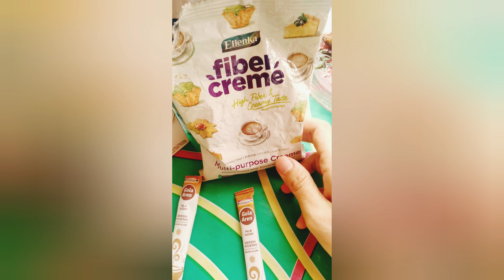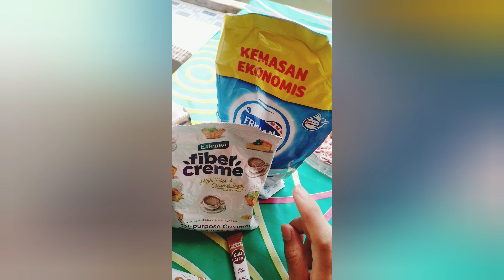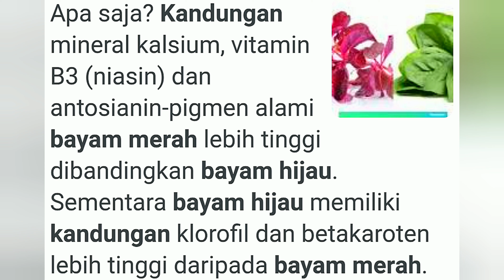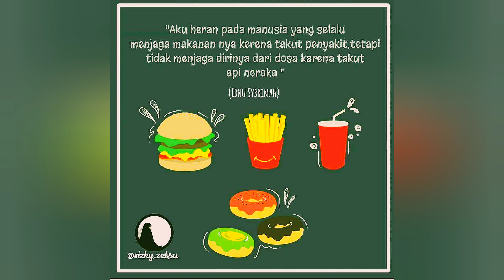Mie Merah dan Kopi Emas di Hari Jumat Berkah.